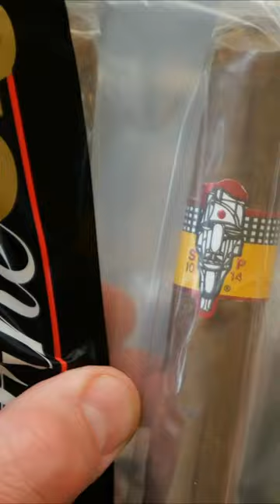💣 Unboxing cigars shorts unboxing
@MasterYourAsh  for more pairings and reviews

Rabbit Air Minus A3 Air Filter

NeedOne 23L Humidor with Heating & Cooling

Sistema Tupperdor

S.T. Dupont Ligne 2 Slim Lighter

Xikar VX2 V-Cut

Xikar Meridian Triple Soft Flame Lighter

Xikar XK1 Jet Lighter

Soft Flame/Torch Dual Lighter

Zippo Butane Insert

Antique Ashtray

Toppin Air Purifier